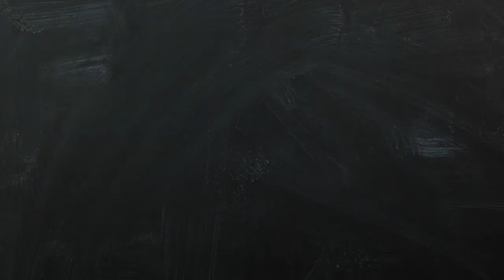RUNAWAY BABY PART TWO || DailyJones